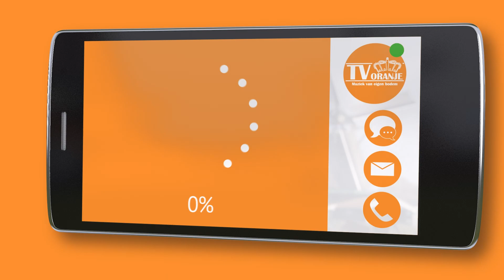TV Oranje app videoboodschap - Jelle Verhoef